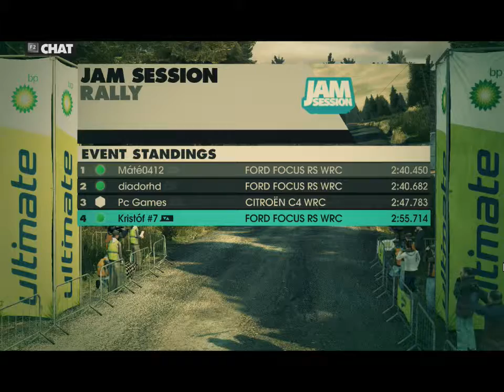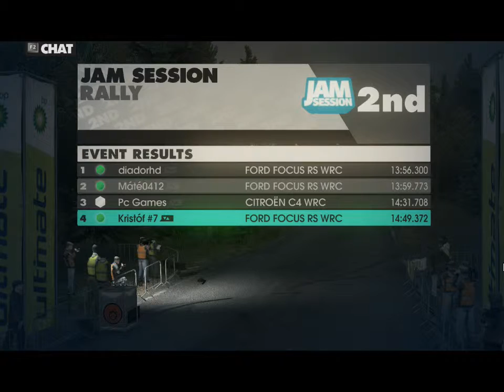DiRT3 VELETEK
Sziasztok!
Köszönöm,hogy végig nézted a videót!

Peace!